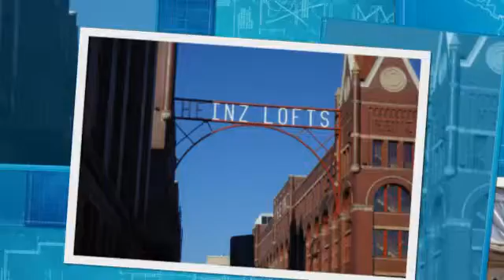MBA YC Building Tour (Heinz Lofts)